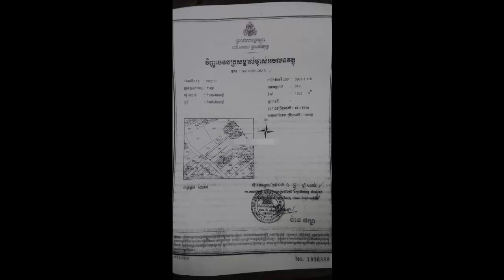ផ្ទះលក់ $560,000 TEL 092 765 798 ,098 765 798 ក្រុងតាខ្មៅ ខេត្តកណ្តាល Cambodia house for sale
ដីនឹងផ្ទះលក់ នៅភូមិកំពង់សំណាញ់ ឃុំកំពង់សំណាញ់ ក្រុងតាខ្មៅ ខេត្តកណ្តាល។ ជាកន្លែងប្រជុំជនជិត សាលារៀនកំពង់សំណាញ់ នឹងជាតំបន់សំបូរទៅហាងផឹកសុី KTV នឹង បៀរហ្គាឌិន ធានាគា ។ល។
សព្វថ្ងៃកំពុងបើកអាជីវកម្មការ៉ាសឡាន នឹងមានផ្ទះជួលស្រាប់៣០បន្ទប់។
ទំហំ 18m x 95m = 56មុឺន$
ប្លង់រឹង តំលៃអាចចរចារបានបើសិនចាប់អារម្មណ៍។

៚បើបង​ប្អូន​ចង់​បាន​ដី​ ឬផ្ទះ​ដែល​មាន​តម្លៃ​ធូរ នឹងថ្លៃ​ជាង​នេះ​ក៏​យើង​ខ្ញុំ​មាន​ទំនាក់ទំនង​មក​យើង​ខ្ញុំ​បាន​គ្រប់​ពេល​ដោយ​ក្ដី​រីករាយ​ នឹង​ធ្វើ​ឲ្យ​អស់​ពី​សមត្ថភាព​។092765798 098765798
ផ្ទះលក់ សួស្តីលោកអ្នកទាំអស់គ្នាសូមជំរាបថាផ្ទះនេះគឺ